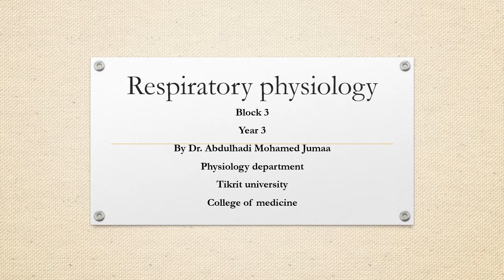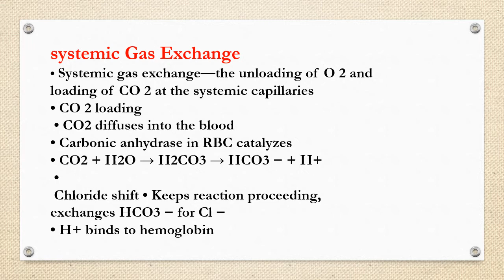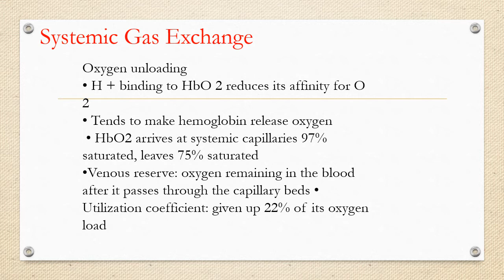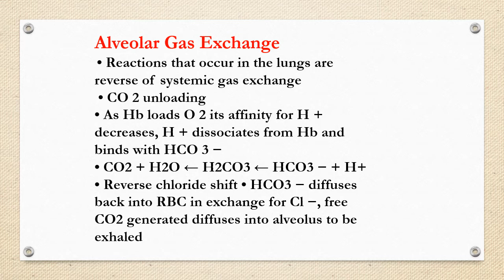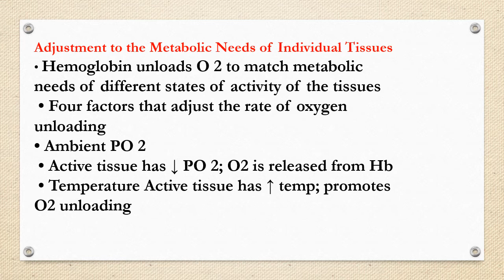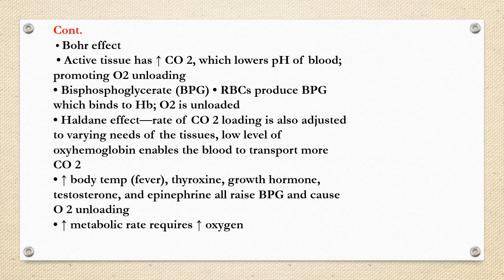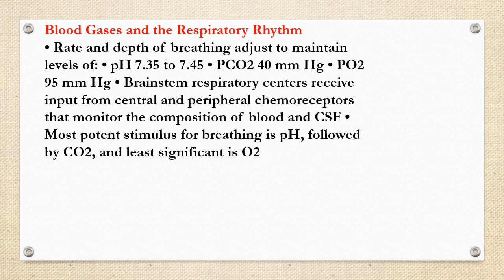Lecture 3 part 1 respiratory system physiology B3 Y3